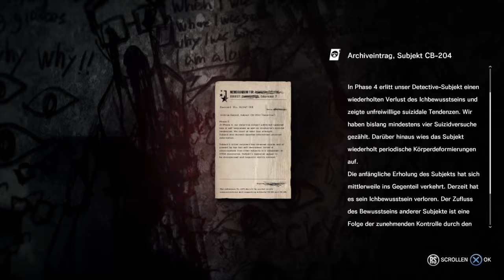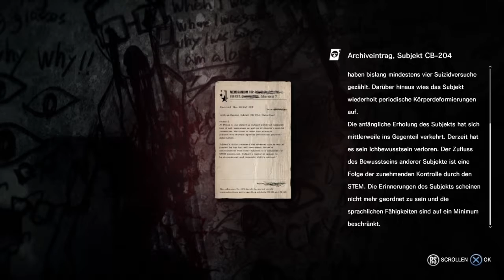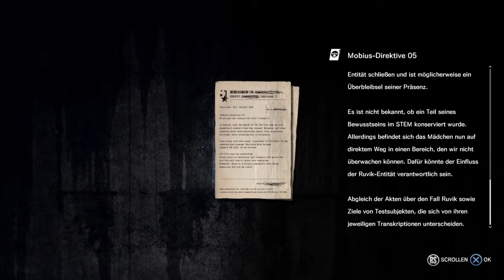Let's play THE EXECUTIONER Romania Episodul 3. !!!! DAU MUIE DROGATULUI DE JOSEPH !!!!